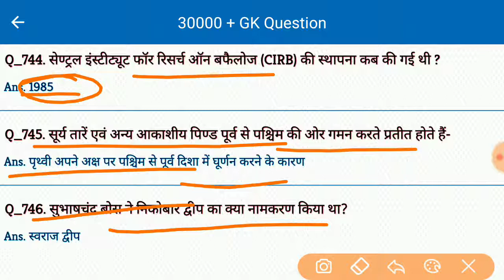Gk, Gk Question, Gk Question Answer, Gk Question Answer in Hindi, Gk for Exam